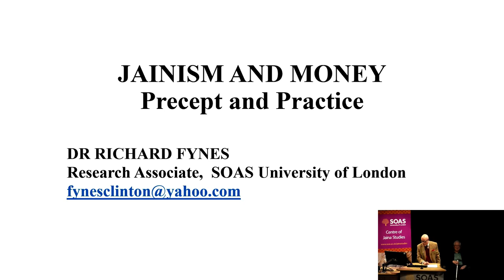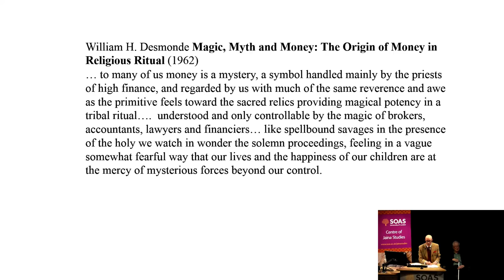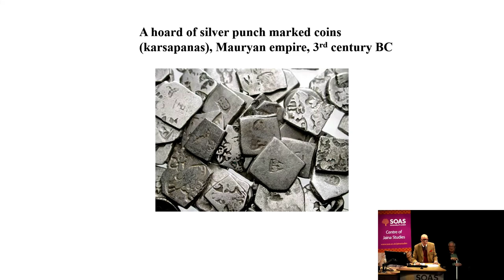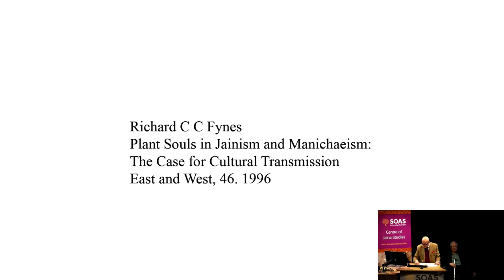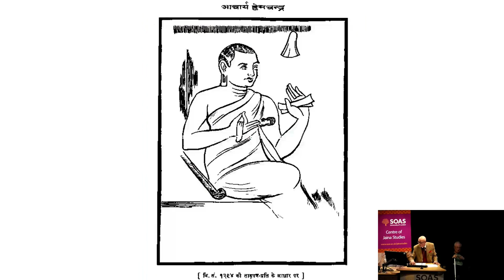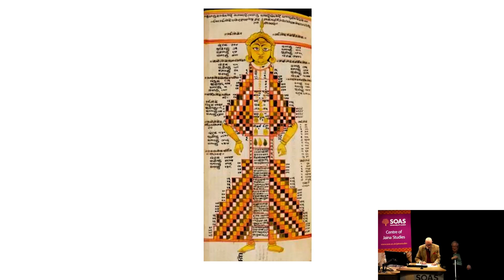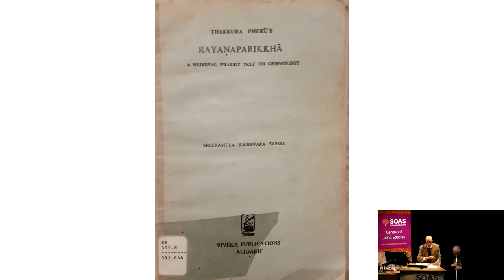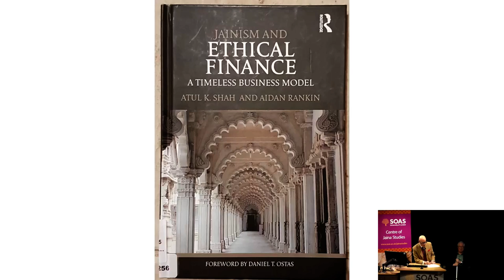Jainism and Money: Precept and Practice | SOAS University of London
Jainism and Money: Precept and Practice was the 19th Annual Jaina Studies Lecture which was given by Dr Richard Fynes (SOAS) at the Centre of Jaina Studies, SOAS University of London on 22 March 2019.

Ānanda, the paradigmatic Jain layman who is the subject of the first section of the Śvetāmbara canonical text the Upāsakadaśāḥ, is characterised by his extreme wealth or rather by his possession of money in the form of gold pieces: 120 million of them to be exact. Ānanda’s possession of such a large amount of money makes his eventual renunciation all the more impressive. In Jainism there is a symbiosis between wealth and renunciation. This paper seeks to explore this symbiosis in the light of theoretical approaches to the sociology of money. The forms of money are protean; they range from Ānanda’s tangible money in the shape of coins with a positive intrinsic value to today’s largely invisible money, which depends on a negative concept, debt, for its value. The paper will attempt to survey the interface between Jain ethical values and money in its various forms.

Organiser: Dr Peter Flügel and Dr Richard Fynes (SOAS Centre of Jaina Studies)